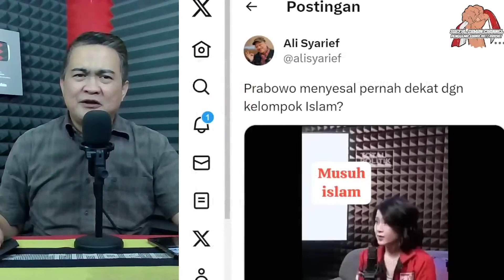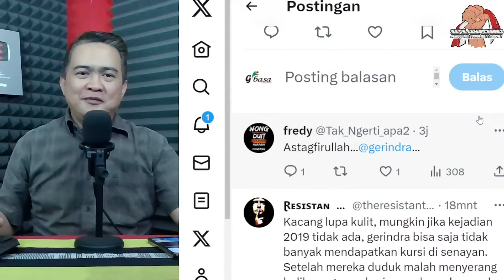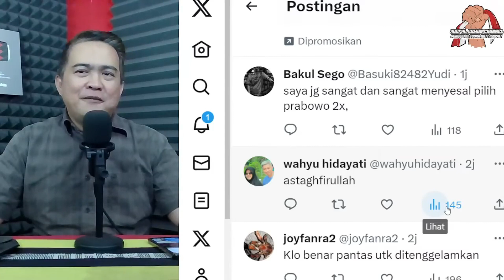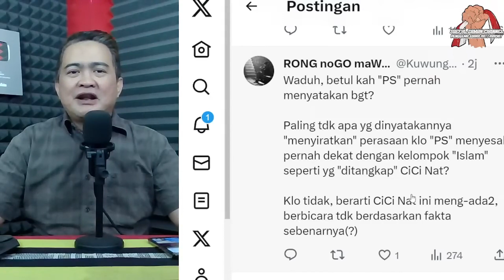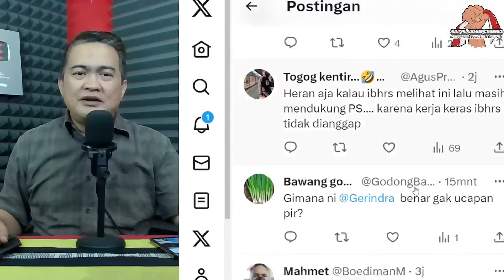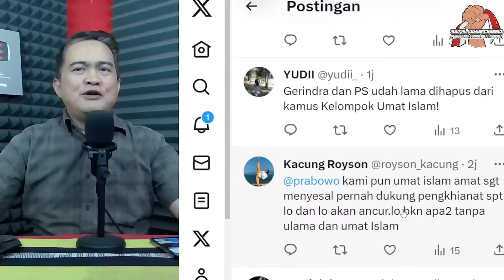JEJAKNYA MENYAKITKAN.. !! GRACE SEBUT PRABOWO MENYESAL PERNAH DEKAT DENGAN KELOMPOK ISLAM! BENARKAH?